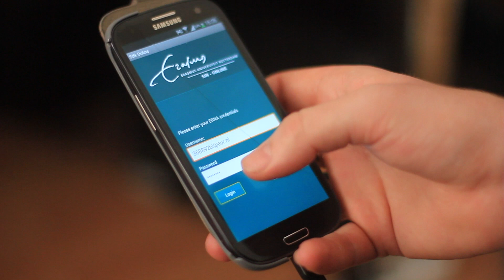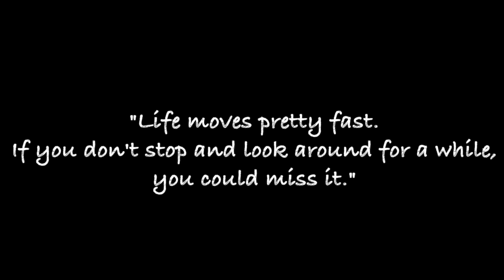The Smartphone Society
Wherever you are, in a restaurant, in the train, in a club or even in the theaters, you see people consistently using their smartphones. And you are probably one of them. Are you lost? Simply pull out your smartphone and use Google Maps. Need to transfer some money? Open your bank app. Are you curious about how the weather is going to be like? Check out your weather app! Social media has revolutionized how we communicate with each other. And interpreting social media into smartphones made it possible for us to use it wherever we are and whenever we want. However, as a result this has affected real, human experiences and how we interact with each other. The smartphone is a gadget that many of us would feel lost without. Research has shown that we are so dependent on our mobile phones that we check them approximately every six-and-a-half minute. It has been stated that users are checking their smartphones an average of 150 during a waking day of 16 hours. Scientists even have found a relation between smartphones and stress, as users constantly check their messages and alerts. So is this "Smartphone Society" a good thing or not?